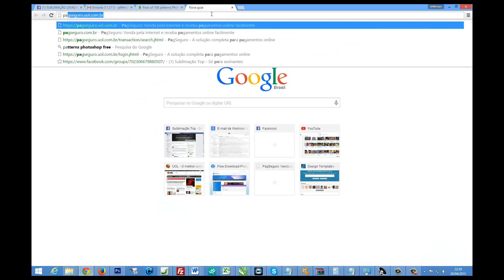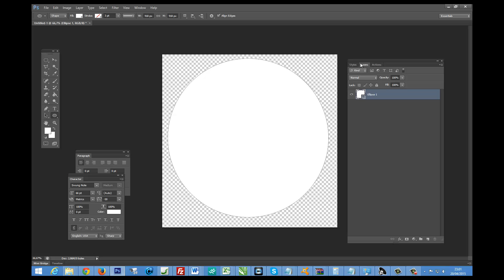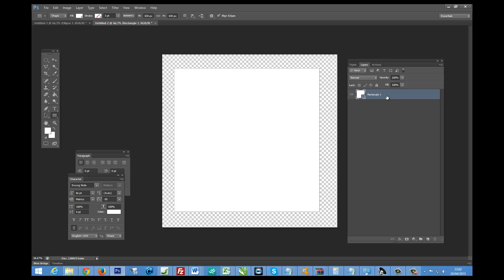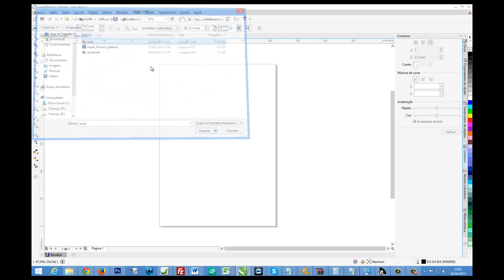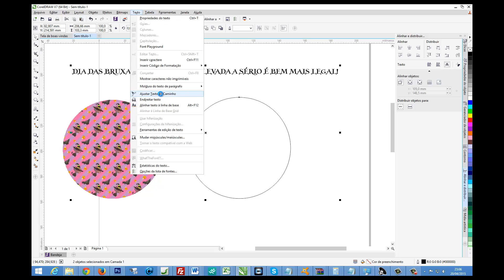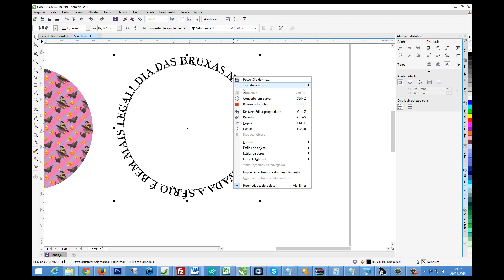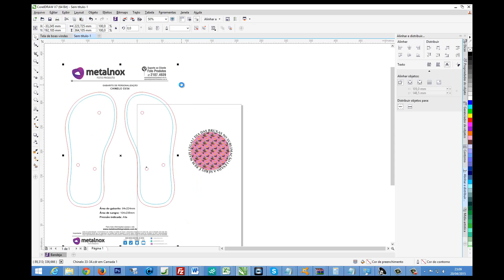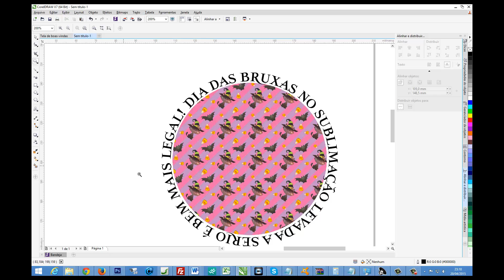Ajustar texto ao caminho no Corel e Patterns no Photoshop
Como fazer seu texto acompanhar uma forma qualquer no Corel Draw e como criar fundos muito legais usando a ferramenta Patterns do Photoshop